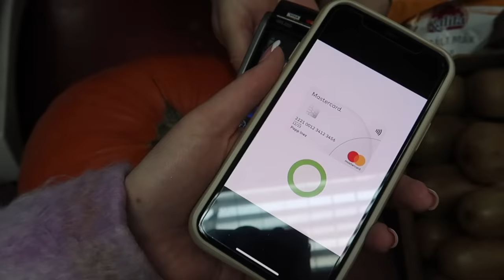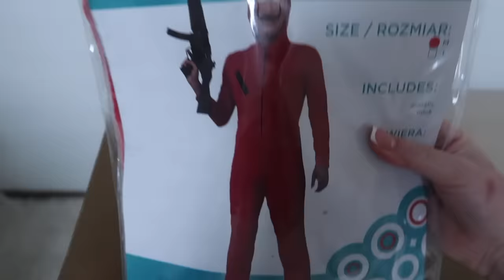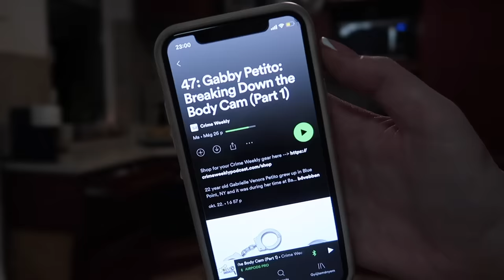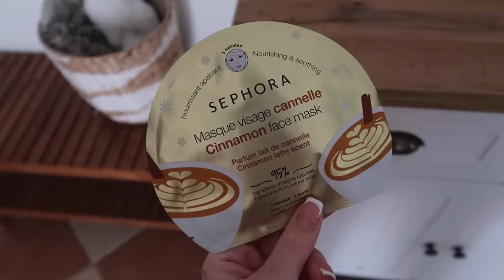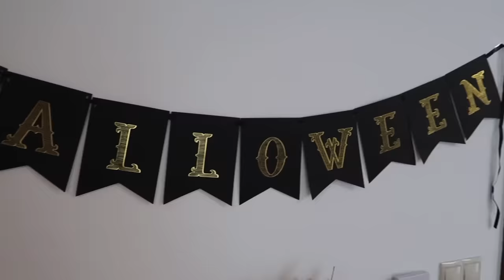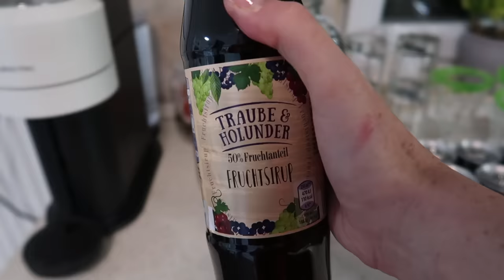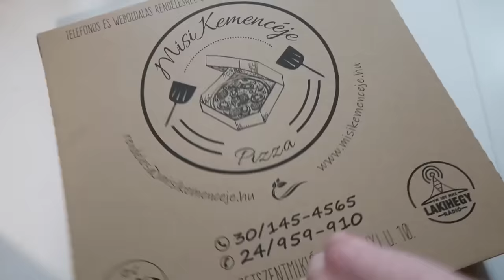HALLOWEEN PRANK & BULI VLOG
Sziasztok! Ma egy 2 napos vlogot hoztam nektek. Minden évben van nálunk Halloween-kor buli, tavaly először le is vlogoltam nektek, ami után kaptam egy olyan visszajelzést, hogy szuper lett volna Halloween napján nézni és úgy hangolódni. Úgyhogy emiatt idén egy héttel előrehoztam a bulit, remélem sikerül titeket kicsit spooky hangulatba hozni és jókedvre deríteni vele! :)

A videót támogatta a Master Card.